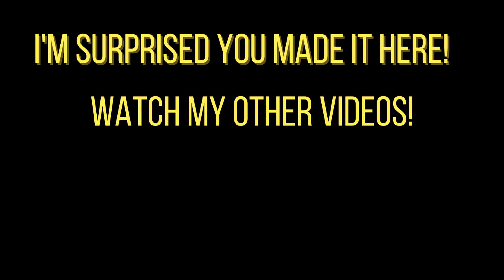Is Peach on the Yoshi Bike legit?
im not sure